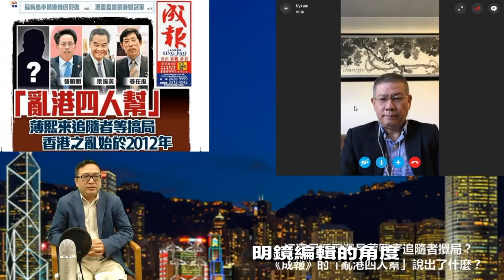人生之中 | 廖天琪 潘永忠 何频：海外民运先天不足，如果没有海外民运呢？（20190119 第71期）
5:05 潘永忠和廖天琪认为，虽然海外民运一直为人们诟病，但是却对中国的民主进程产生着潜移默化的影响。任何组织和个人都不是完美的，海外民运确实有一些缺陷，但是还是有很多人在一直默默做事的。很多人都奉献出自己的一生，很多人都坐过牢。中国海外民运有一个先天不足，就是经费的缺乏。
11:10 如果没有海外民运，就更没有人对中共政权进行制约了。海外民运人士可以从自己擅长的领域入手，比如宗教和言论自由等方面。

延伸阅读：

人生之中 | 廖天琪 潘永忠 何频：美国人对战争痛感不深，越战也不愿提；中国民主不可以寄托西方（20190116 第70期）

人生之中| 廖天琪 潘永忠 何频：川普敢与中共硬碰硬，但也造成欧亚国家靠拢中共（20191112 第69期）

01：00 天下看北京（周二四）
03：00 澳洲看天下（周六）| 专栏节目**（周日）
09：00 明镜书刊（周六）| 留学生（周日）
10：00 纽约看天下（周一至周四）| 中国研究院（周五）
11：00 明镜编辑部（周一至周四）| 芝加哥看天下（周六）| 伦敦看天下（周日）
13：00 人文历史节目***（周六）| 文革史记（周日）
15：00 南央讲故事（周日）
15：30 大事小评（周五）
17：00 明镜焦点/明镜连线
21：00 华盛顿看天下
22：00 台北看天下
23：00 财经全观察（周一二四五）
不定时：点点今天事（每日）
**专栏包括：刘仲敬思想，寻找大饥荒、慢山微语、巴黎艺术
***历史包括：历史明镜、友渔读书、人生之中、网言网事

03：00 生活在海外（周二五六）
04：00 世界新闻
05：00 中国新闻
06：00 今日华尔街
07：00 全球新闻连报（每日）
14：00 华尔街电视新闻
15：00 美洲新闻
16：00 中国新闻2
18：00 今日华尔街2
19：00 全球新闻连报2（每日）